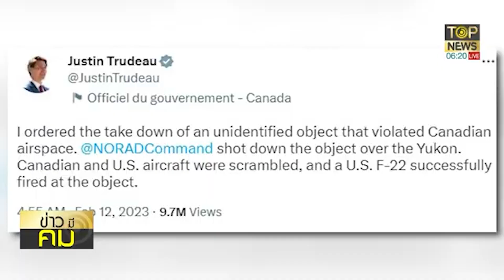เครื่องบินรบสหรัฐ ขีปนาวุธสอยวัตถุต้องสงสัย หลังโผล่ลอยเหนือแคนาดา | ข่าวมีคม | TOP NEWS